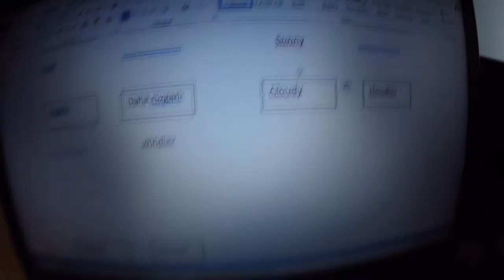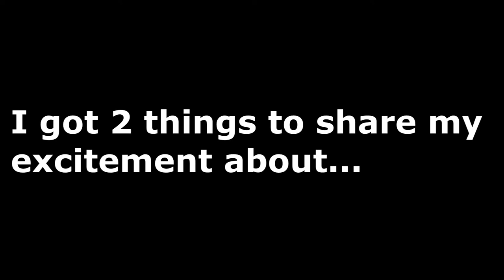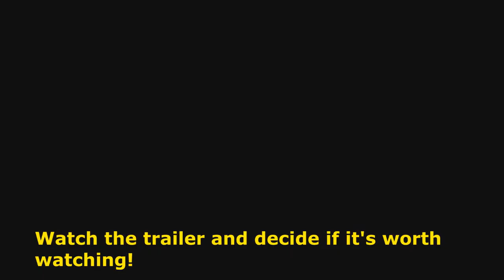Family stuff - SpacX - New Marvel's movie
In this vlog I have several things to share. First, we celebrated our 14th anniversary then took the kids outside. I also share the news of the launch of "Falcon Heavy" which really excited me and the new movie "Black Panther"which I'm also looking forward to watch very soon.